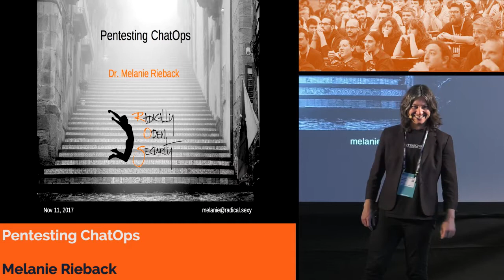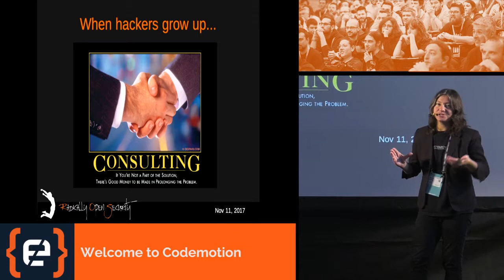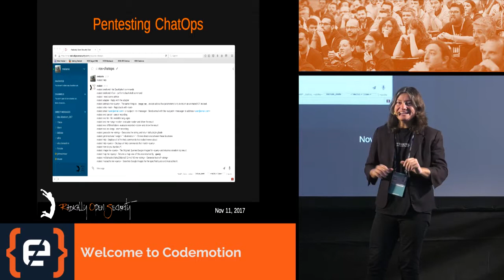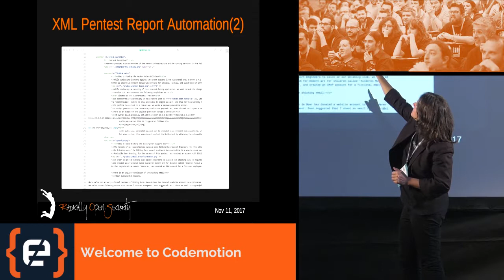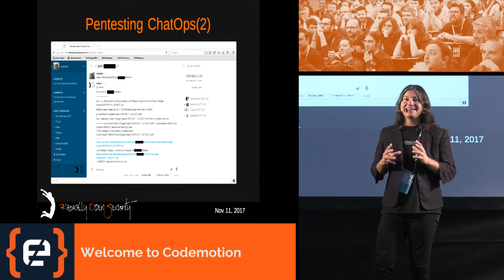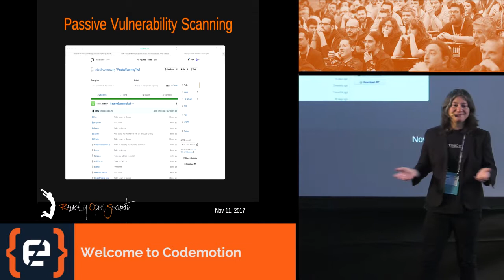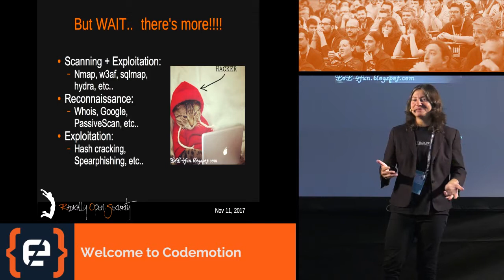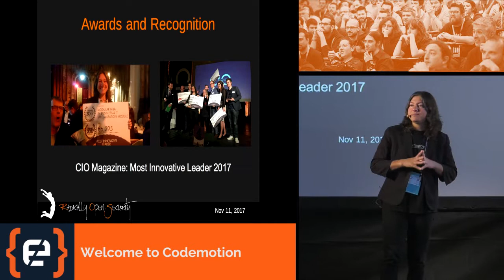Pentesting ChatOps - Melanie Rieback - Codemotion Milan 2017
ChatOps, a concept originating from Github, is chatroom-driven DevOps for distributed teams, using chatbots (like Hubot) to execute custom scripts and plugins. We have applied the concept of ChatOps to the penetration testing workflow, and found that it fits outstandingly – for everything from routine scanning to spearphishing to pentest gamification. This talk discusses the tools that we use (RocketChat, Hubot, Gitlab, pentesting tools), and provides battle stories of using Pentesting ChatOps in practice.